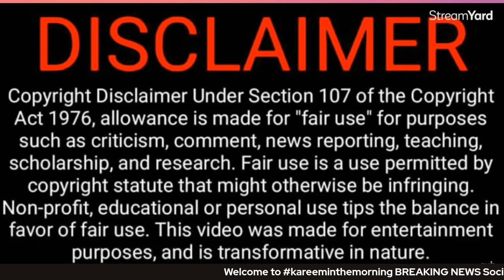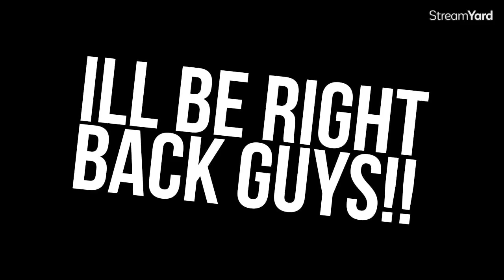Welcome Back Kareem Clemons | kareeminthemorning E1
EMT stab to death video ( WARNING MAY CONTAIN GRAPHIC OR VIOLENT )

Age Limit:
18 and older